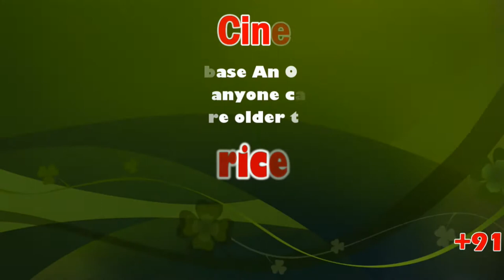Bear's Head Strangled in the Grill Gate | Warwick Tea Estate | Nilgiris District | Sicp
Bears are carnivoran mammals of the family Ursidae. They are classified as caniforms, or doglike carnivorans. Although only eight species of bears are extant, they are widespread, appearing in a wide variety of habitats throughout the Northern Hemisphere and partially in the Southern Hemisphere. Bears are found on the continents of North America, South America, Europe, and Asia. Common characteristics of modern bears include large bodies with stocky legs, long snouts, small rounded ears, shaggy hair, plantigrade paws with five nonretractile claws, and short tails.

While the polar bear is mostly carnivorous, and the giant panda feeds almost entirely on bamboo, the remaining six species are omnivorous with varied diets. With the exception of courting individuals and mothers with their young, bears are typically solitary animals. They may be diurnal or nocturnal and have an excellent sense of smell. Despite their heavy build and awkward gait, they are adept runners, climbers, and swimmers. Bears use shelters, such as caves and logs, as their dens; most species occupy their dens during the winter for a long period of hibernation, up to 100 days.

Bears have been hunted since prehistoric times for their meat and fur; they have been used for bear-baiting and other forms of entertainment, such as being made to dance. With their powerful physical presence, they play a prominent role in the arts, mythology, and other cultural aspects of various human societies. In modern times, bears have come under pressure through encroachment on their habitats and illegal trade in bear parts, including the Asian bile bear market. The IUCN lists six bear species as vulnerable or endangered, and even least concern species, such as the brown bear, are at risk of extirpation in certain countries. The poaching and international trade of these most threatened populations are prohibited, but still ongoing.

நீலகிரி மாவட்டம் கோடநாடு செல்லும் சாலையில் உள்ள வார் வீக் தேயிலை தோட்டத்தில் நுழைவாயில் கேட்டில் தலை மாட்டிக் கொண்ட கரடியால் பரபரப்பு

நீலகிரி மாவட்டம் கோத்தகிரி கோடநாடு செல்லும் சாலையில் நாவல் பழம் சாப்பிட வந்த கரடி வார்வீக் தனியார் தேயிலை தோட்டத்தில் வைக்கப்பட்ட நுழைவாயில் கேட்டில் தலை மாட்டியதால் கரடி சத்தமிட அதைப் பார்த்த தோட்ட மேலாளர் வனத்துறைக்கு தகவல் கொடுத்தார். தகவலின் பேரில் வந்த வனத்துறையினர் கேட்டை உடைத்து கரடியை மீட்டனர்.

This News Covered From Nilgiris District Reporter (Tamil) From South Indian Crime Point Weekly.